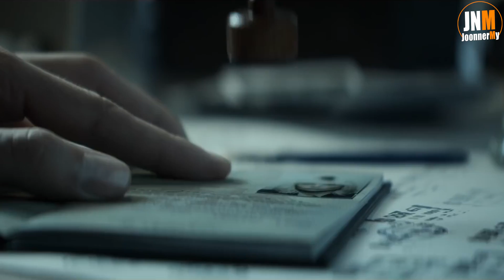10 สาวสายลับนักฆ่า แห่งโลกภาพยนตร์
ติดตามพูดคุยกันได้ในช่องทางต่างๆ

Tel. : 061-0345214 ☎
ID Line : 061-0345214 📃